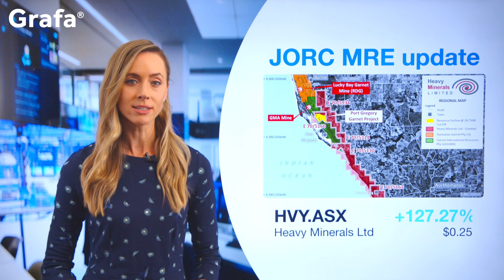ASX market mid-session Monday July 10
The ASX is in the red, with Consumer Staples leading the market lower.

New data shows the mining industry reported the largest fall in business turnover of the 13 selected industries in May by 6%, as demand and prices for commodities such as iron ore and coal come off recent highs.

A spotlight on Heavy Minerals as its increased its Mineral Resource Estimate by 23% which includes 5.9Mt of contained garnet at its Port Gregory Project.

Gascoyne Resources has triggered a Paydirt after announcing several outstanding intercepts from resource expansion drilling at the Never Never Gold Deposit.

Alexium Group is trading at a 1-month high. Its quarterly activities report was released today and it seems its shareholders like what they’re reading.

Change Financial is at a 2-month high. Its been approved for Mastercard Principal Membership in Australia.

Ora Gold is trading at a 3-month high. On Friday it announced plans for a $3M capital raising.